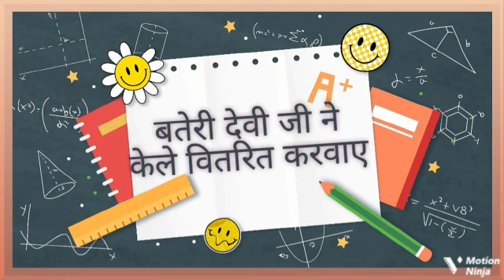सरकारी नशा मुक्ति केंद्र से भी सस्ता रिहैब सेंटर फोन नंबर 92507 57662